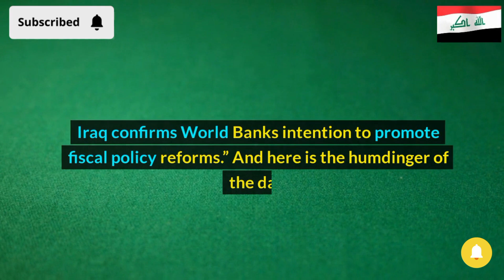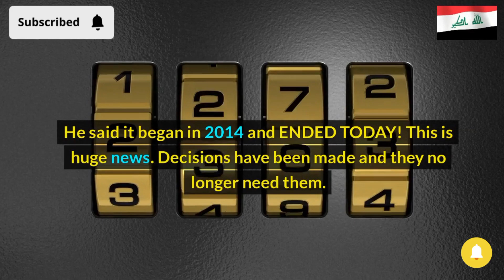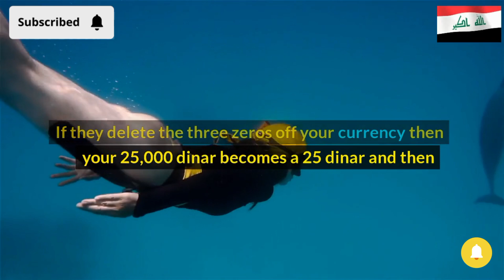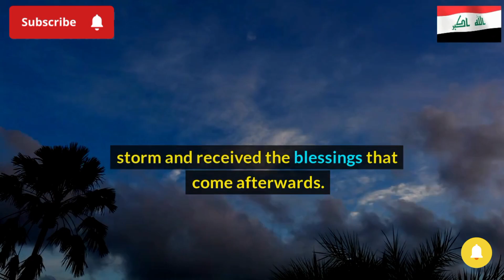Iraqi Dinar Celebrating in Iraq News Update Dinar IQD Iraqi Dinar New Rate Sudani Announcement